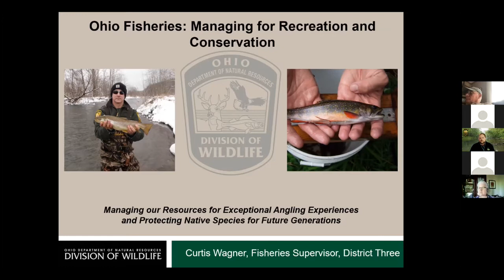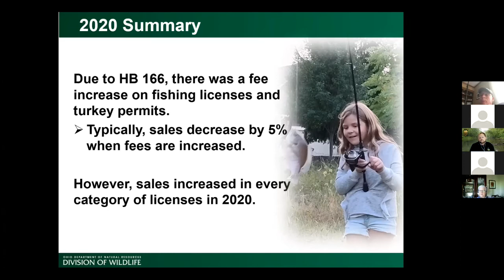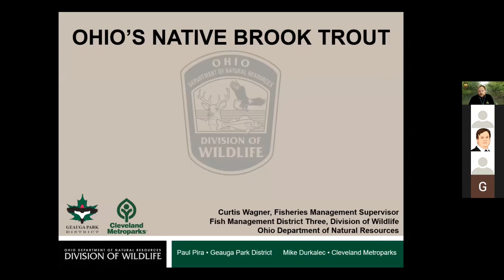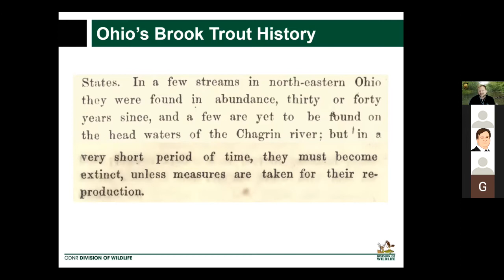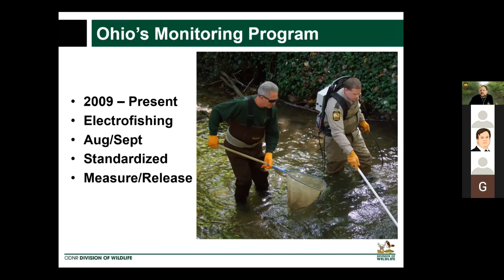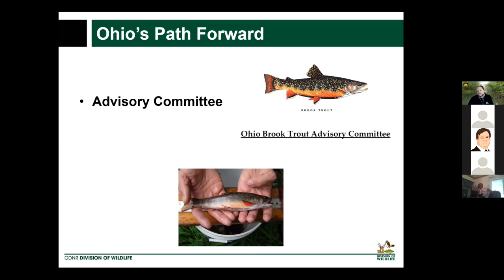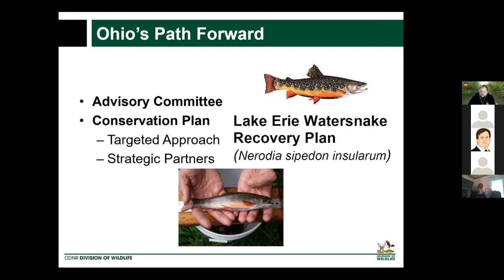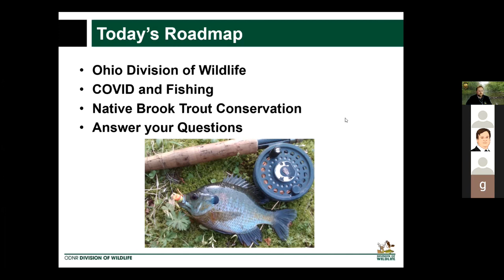The Current Status of Ohio's Native Brook Trout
Curt Wagner, Fisheries Management Supervisor for the Ohio Division of Wildlife joins the CMNH Trout Club giving an update on Ohio's native brook trout.   These fish are precariously hanging on in a small area of NE Ohio but are threatened by continuous development and loss of habitat.  Wagner discusses these fish, previous management strategies, what is currently happening, and possible future management strategies.